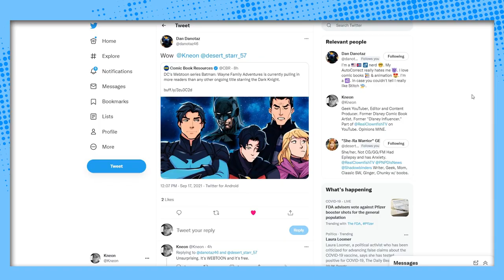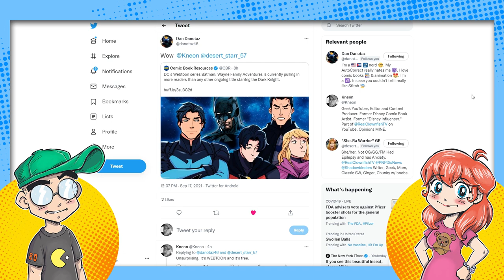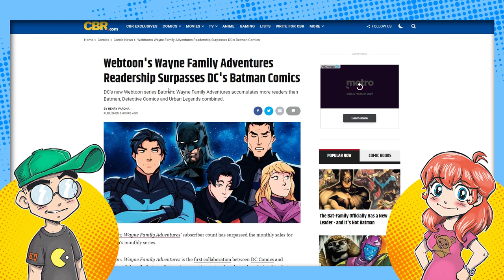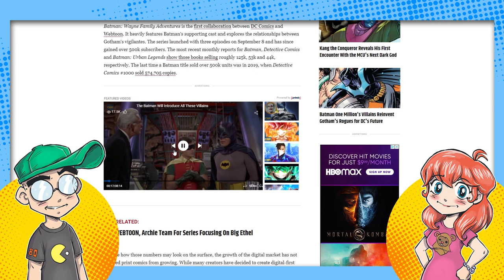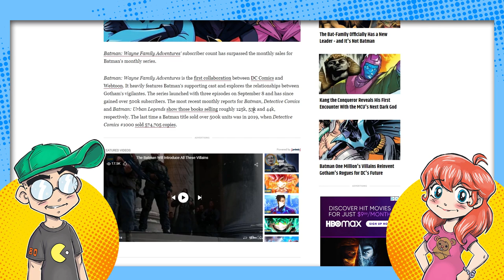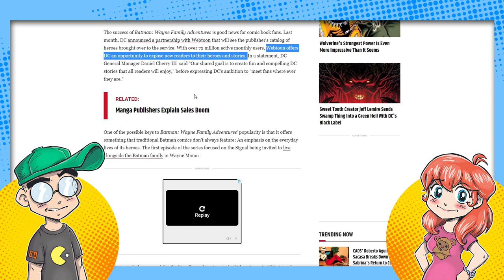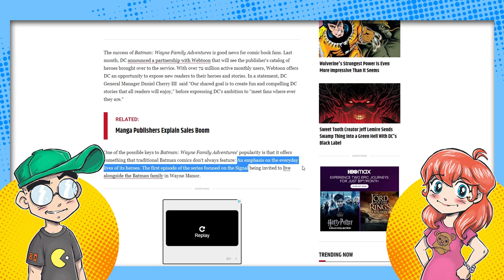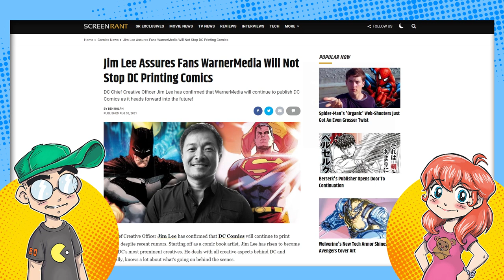DC Comics' FREE Digital Comics Readers Already Beating PAID Comic Book Readers.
DC Comics' first WEBTOON series already has over 500K subscribers... more readers than any of their Batman comic books sell in the direct market. They might learn a painful lesson webcomics creators learned years ago -- people who read free web comics usually don't convert into PAYING comic book customers.